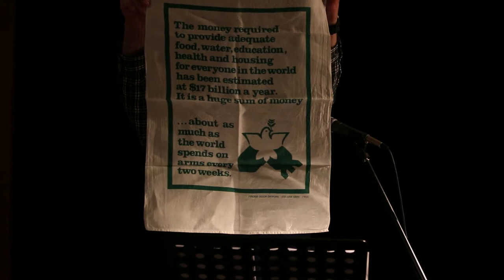Politics in the Pub - A UNIVERSAL BASIC INCOME MERITS AND IMPLICATIONS - Dr John Tomlinson 27/7/2017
Join a long time campaigner for a Basic Income, retired senior lecturer QUT, Dr John Tomlinson, and Assoc Professor Gigi Foster, School of Economics, UNSW along with Prof. Frank Stilwell chairing, for our second discussion on the Universal Basic Income. Is it a good idea? How would it change society and the economy?
Please come early for a seat. Bar opens at 6pm. Venue 5 mins. from Central Station. As always there will be an opportunity for audience Q and A. All welcome.